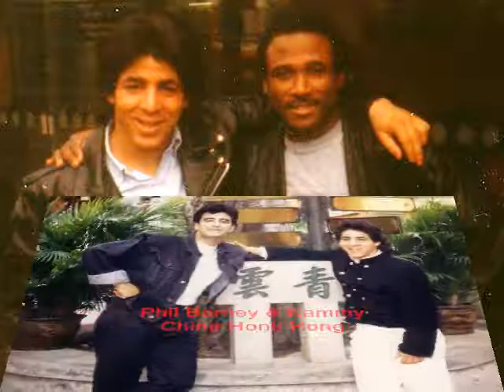kammy les stars ( Tunisie Sidi Mansour )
Merci les Fancos - Tunisiens, grâce à vous je fête 25 ans de carrière d'animation de mariages dans la joie et la bonne humeur de vos familles.